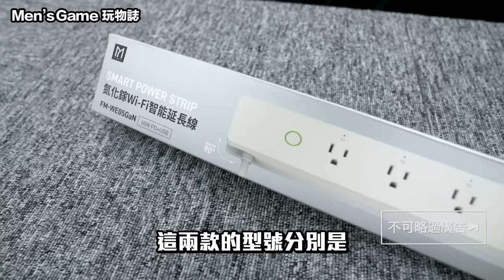新居落成！媽媽來了 開箱新房完工進度 歡迎來我家EP03 母親節快樂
本次感謝
這次使用的是「壁布」， 不是傳統的壁紙
比起壁紙，壁布更耐磨！
而且要退租辦公室還可以完整撕起不留痕跡～
最重要的是可以以照牆面訂做樣式尺寸！（影片中的地圖牆）

（會有語音播放您的留言）您的贊助將是對我們最大的支持

滷味下酒菜經典組合 (9種：鴨血、臭豆腐、大腸、牛肚、鴨心、雞胗、豆干、米血、鳳爪)

7F., No. 213, Zhongzheng Rd., Xinzhuang Dist., New Taipei City, Taiwan (R.O.C.)